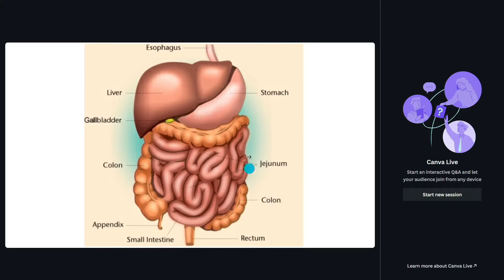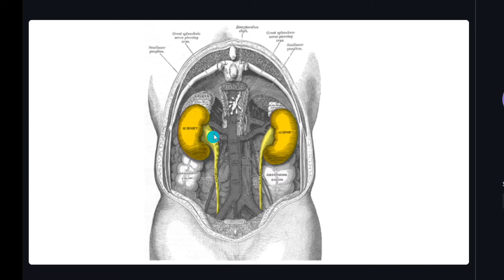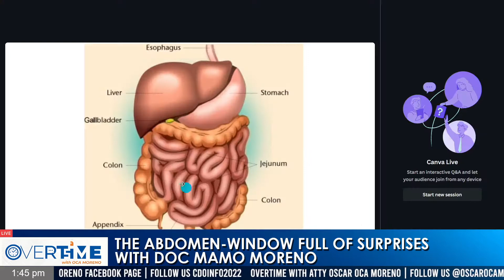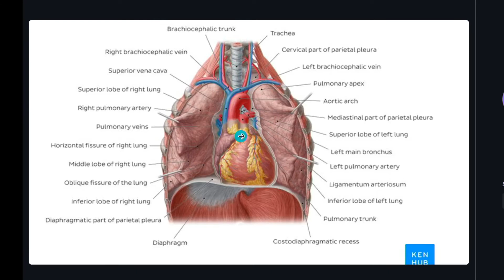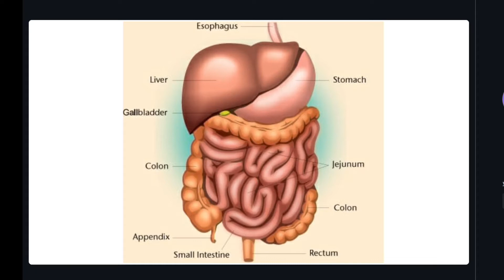Know your Abdomen, the window full of surprises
Live today at FB Live streaming via Oscar S. Moreno Facebook page with Atty. Oscar S. Moreno and Maricel Casiño Rivera and our very own Doctor Ramon “Mamo” Moreno.